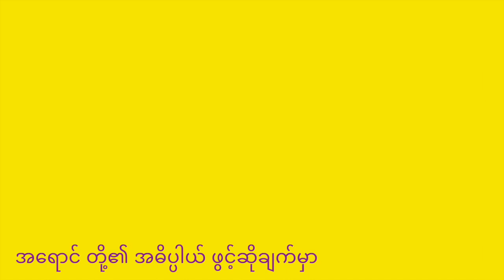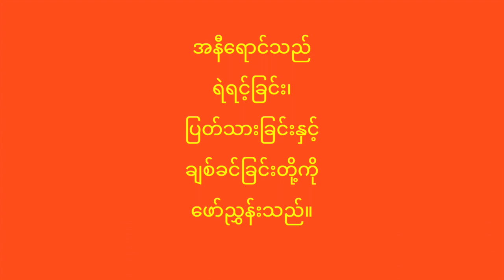Union Betterment Party (UBP) Brand Concept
UBP ပါတီ ဒီဇိုင်း ၊အရောင်၊ အမှတ်တံဆိပ်နှင့် အလံများ အဓိပ္ပါယ် ဖွင့်ဆိုချက်